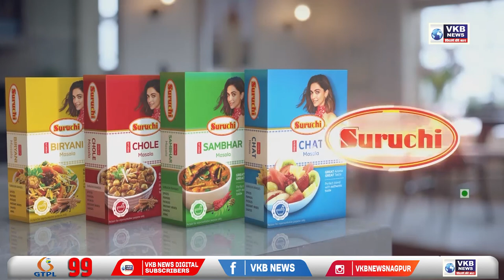ईडी ने सोनिया गांधी से छह घंटे से अधिक समय तक की पूछताछ